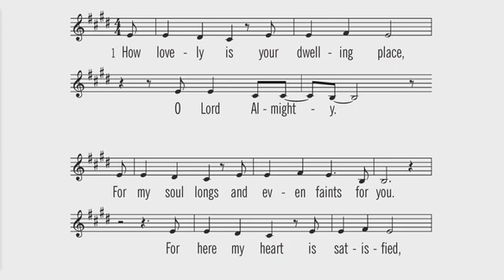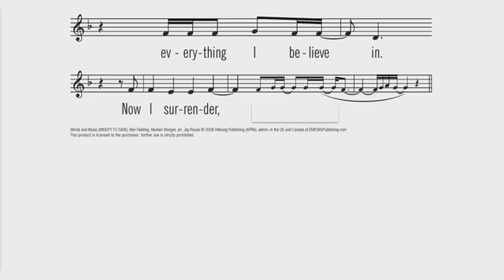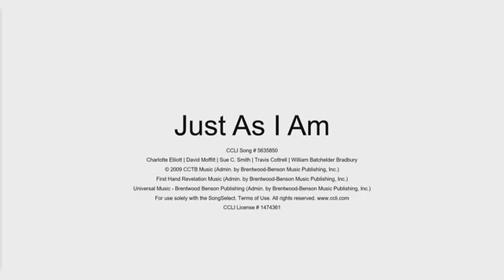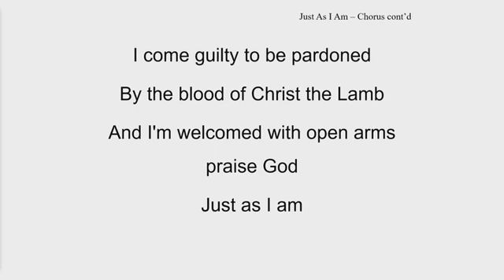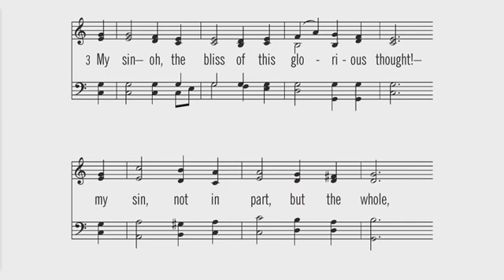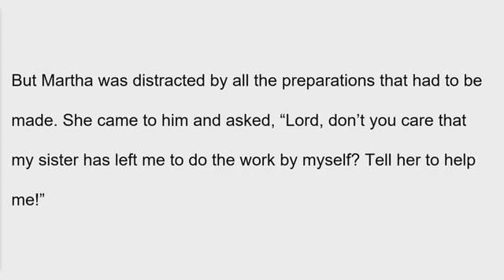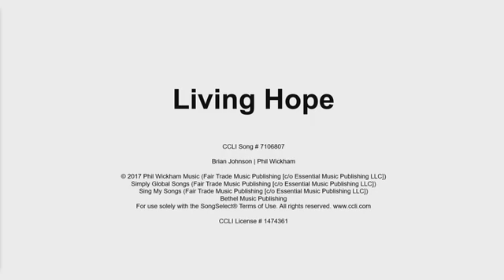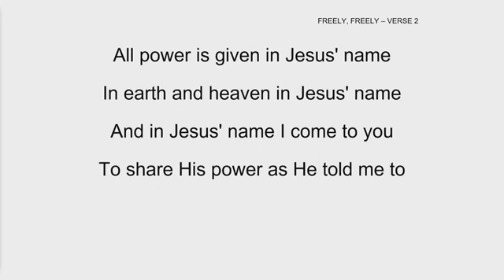Sermon - July 17th 2022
Distracted